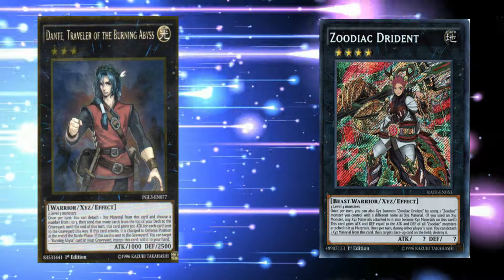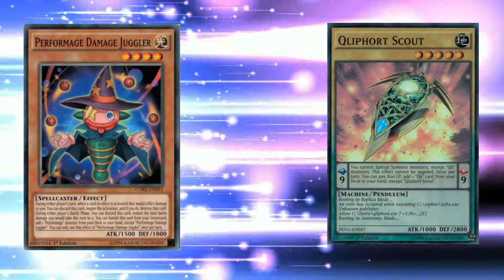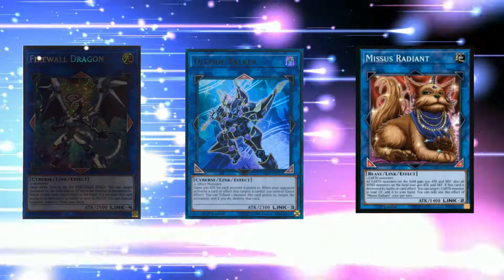PROS AND CONS OF LINK FORMAT- MOSTLY CONS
background from AA VFX, props to him-